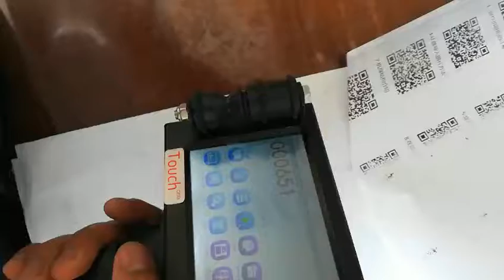T1 inkjet printer which can print the serial No.regularly